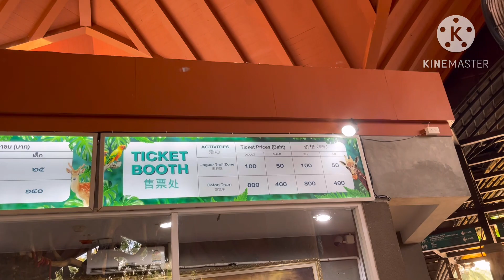ดูเสือ สิงห์โต และสัตว์ต่างๆ ที่ไนท์ซาฟารีเชียงใหม่